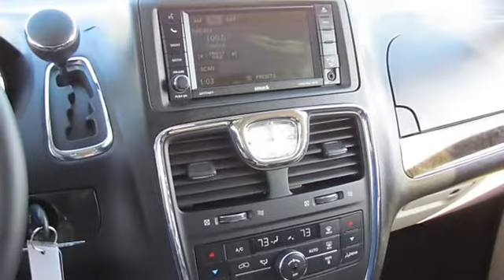2012 Chrysler Town & Country - Troiano Auto Group - Colchester, CT 06415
For Sale: 2012 Chrysler Town & Country
VIN: 2C4RC1BG5CR287361
Engine: V6 Cylinder Engine 3.6/0
Drivetrain: Front Wheel Drive
Transmission: 6-Speed A/T
Mileage: 32,243
Color: Cashmere Pearl (exterior) Black/Light Graystone Interior (interior)

Features:
2012 Chrysler Town & Country Mini-van, Passenger. This vehicle features the following equipment: 6-Speed A/T, V6 Cylinder Engine 3.6/0, Front Wheel Drive